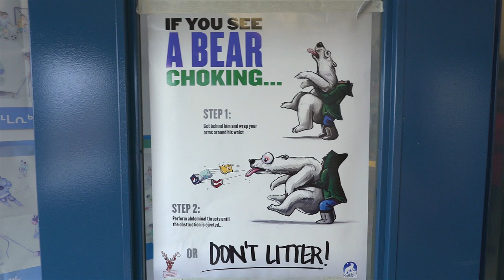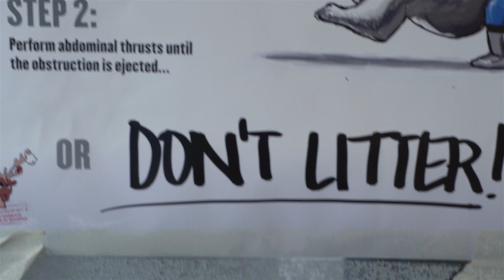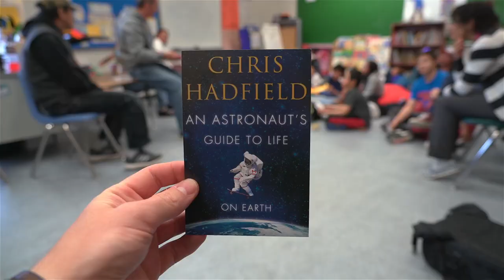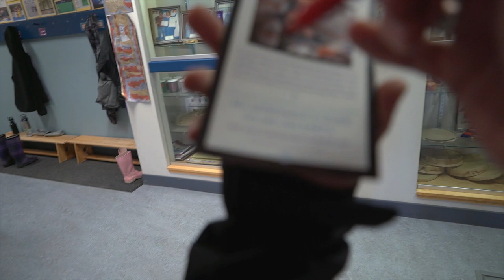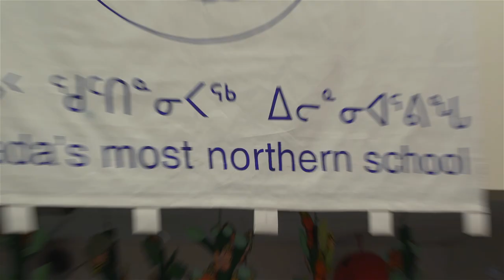INSPIRED BY CHRIS HADFIELD! - Arctic Day 7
Check Danny! -

FOLLOW! The Generator Arctic Squad -

‘ECHOES’ by ODESZA

’Between Dreams’ by Melodiesinfonie

’Electric Relaxation’ by Melodiesinfonie

PHOTOGRAPHY -

EXTRAS